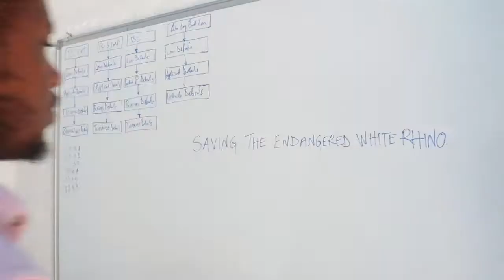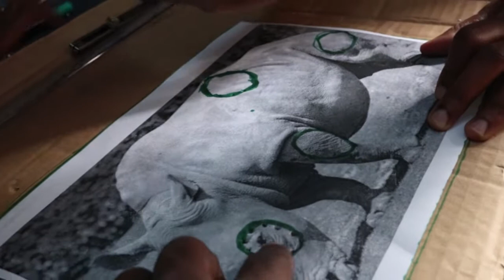Operation Skills using a Micro Controller-Saving The Endangered White Rhino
In this episode, join us in conserving our wildlife with Jaden and Karla. Their robotics project is about operation skills using a Micro Controller to help them save the endangered white rhino.

Follow the link below to read in our blog a post of the same:

Appframe Code Academy is a coding and robotics academy for juniors located in Kileleshwa, Nairobi. Sessions are conducted every Saturday 9am to 12noon. Follow the links below to get in touch with us: